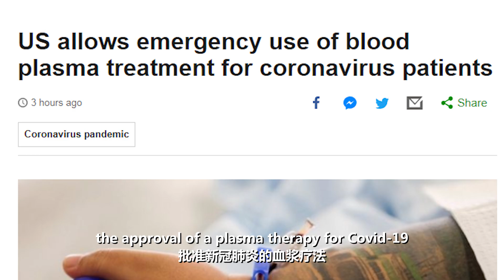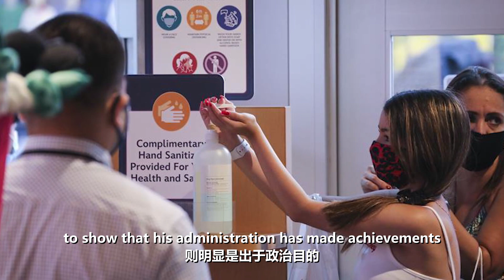US’ approval of plasma therapy for Covid-19 is not subject to enough scientific scrutiny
【HuSays】Trump’s high-profile approval of plasma therapy is obviously a political play to show that his administration has made achievements in the fight against COVID19. Political infighting in the US has spilled over into the medical field, which really comes as a shock to me